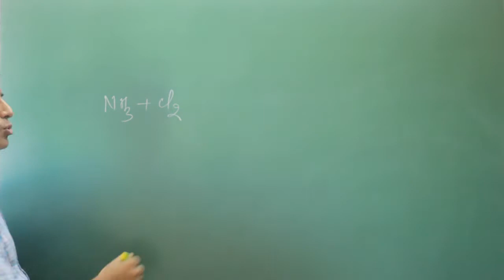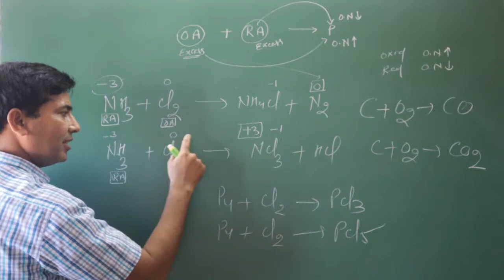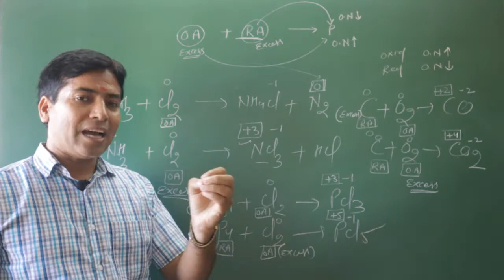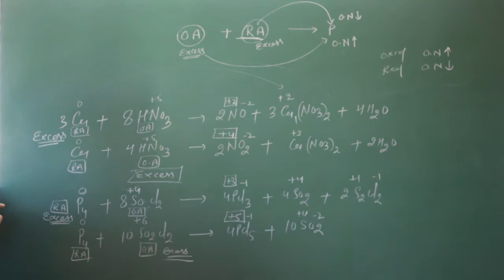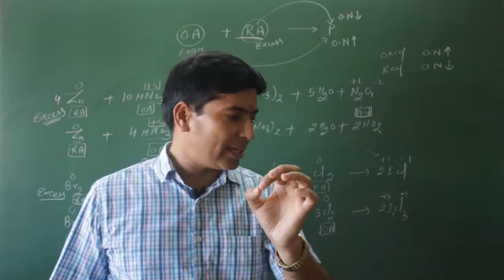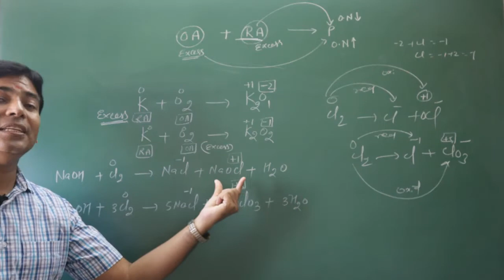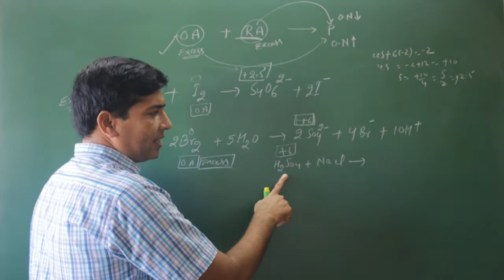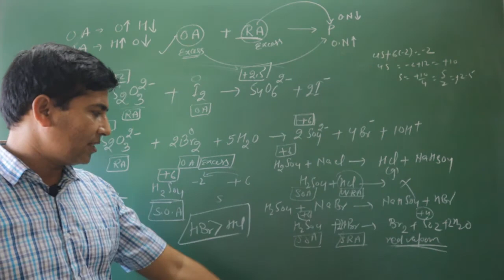Redox Reaction | Amazing reactions | Types of Redox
Redox Reaction # amazing chemical reactions # types of chemical reactions # types of redox reactions # oxidation rules # application of oxidation number # oxidizing agents and reducing agents # Equivalent weight # number of equivalents # balancing redox reactions # balancing redox in acidic medium # balancing redox in basic medium # electrode potentials, # electrolysis

The video explains amazing chemical reactions based on redox reactions.